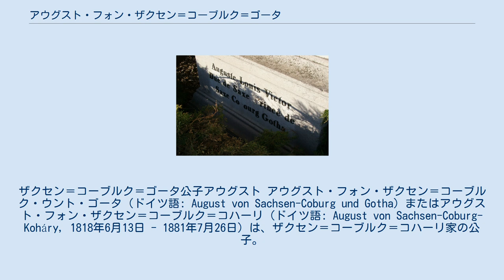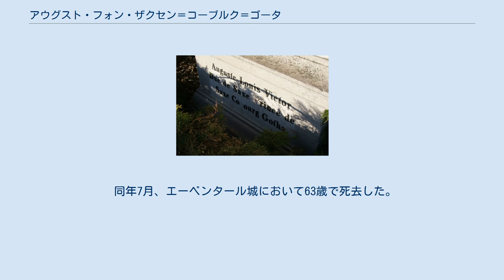アウグスト・フォン・ザクセン＝コーブルク＝ゴータ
ザクセン＝コーブルク＝ゴータ公子アウグスト アウグスト・フォン・ザクセン＝コーブルク・ウント・ゴータ（ドイツ語: August von Sachsen-Coburg und Gotha）またはアウグスト・フォン・ザクセン＝コーブルク＝コハーリ（ドイツ語: August von Sachsen-Coburg-Koháry, 1818年6月13日 - 1881年7月26日）は、ザクセン＝コーブルク＝コハーリ家の公子。
ブルガリア王フェルディナンド1世の父。
 ザクセン＝コーブルク＝ゴータ公子フェルディナントとその妻マリア・アントーニエの次男としてウィーンに生まれる。
兄にポルトガル女王マリア2世の王配となったフェルディナント（フェルナンド2世）がいる。
また、初代ベルギー王レオポルド1世は叔父にあたる。
 1843年にサン＝クルー城で、フランス王ルイ＝フィリップ1世の四女クレマンティーヌと結婚した。
なお、1840年にクレマンティーヌの兄ヌムール公ルイ・シャルルとアウグストの妹ヴィクトリアが結婚している。
結婚後、アウグストの一家はフランスに在住していたが、1848年の2月革命でルイ＝フィリップ1世が王位を追われると、一家はアウグストの従弟エルンスト2世が治めるザクセン＝コーブルク＝ゴータ公国のコーブルクへ、次いでウィーンへ亡命し、アウグストはオーストリア陸軍の将校となった。
 1881年5月、オーストリア皇太子ルドルフはベルギー王女ステファニー（アウグストの従弟レオポルド2世の次女）と結婚した。
ステファニーの姉ルイーズはアウグストの長男フィリップの妻であったため、アウグストは皇帝フランツ・ヨーゼフ1世によって「殿下」の称号を授けられた。
 同年7月、エーベンタール城において63歳で死去した。
 クレマンティーヌとの間に3男2女を儲けた。
 アウグストの墓碑（エーベンタール）